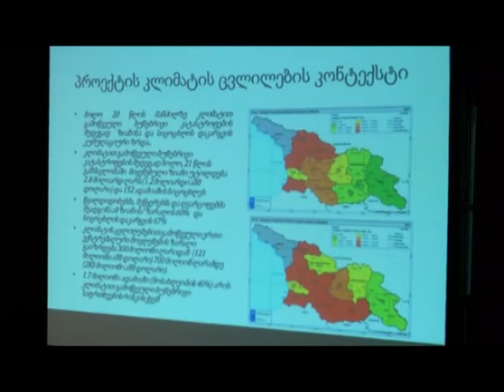speqtri 02 19 2018